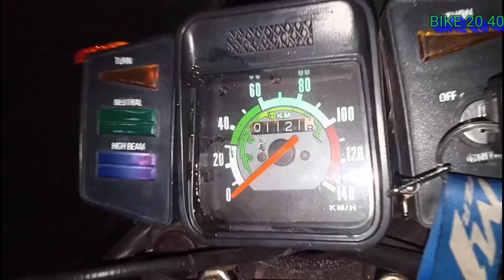Rx100 exhaust note . Yamaha rx100